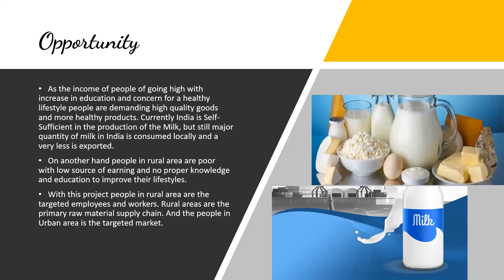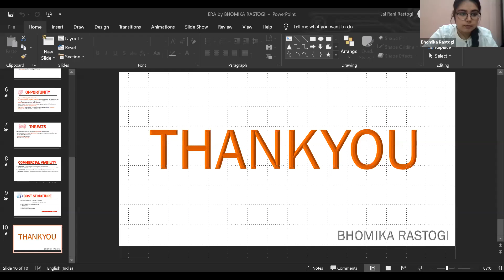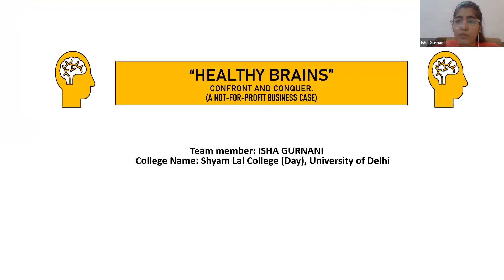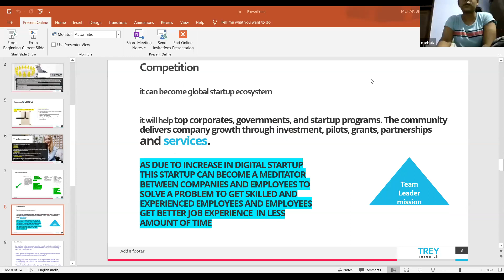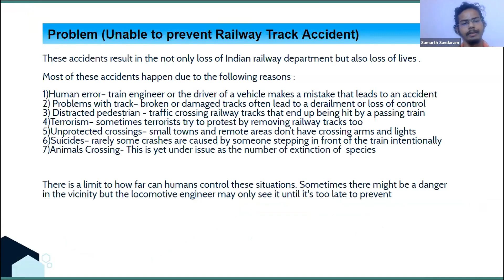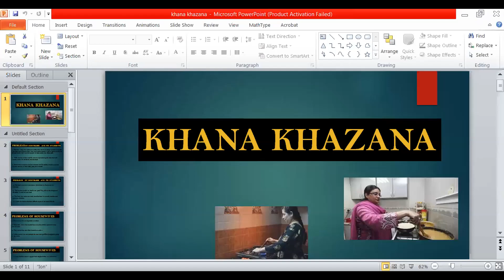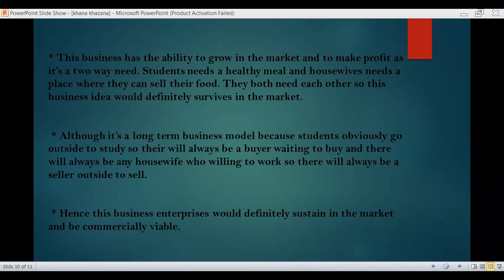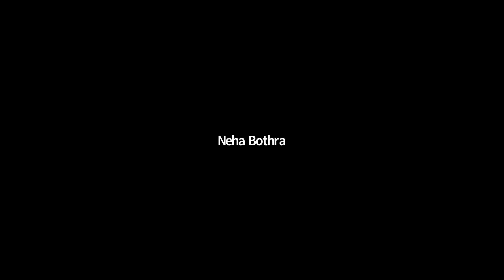IIC with IQAC & E-cell, Final Round of National Level Business Plan Competition on 29.6.2021 Part 2